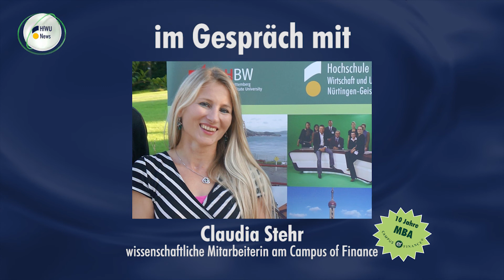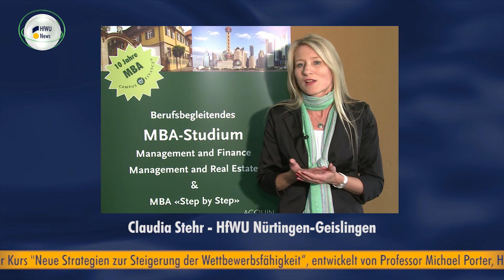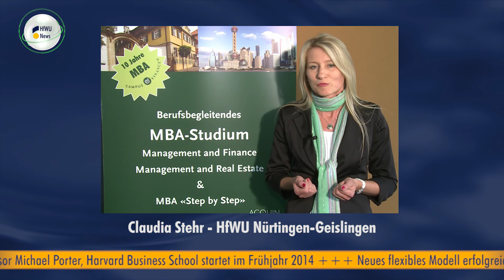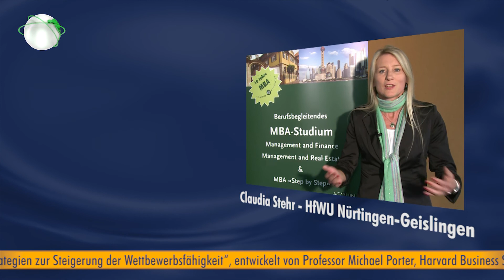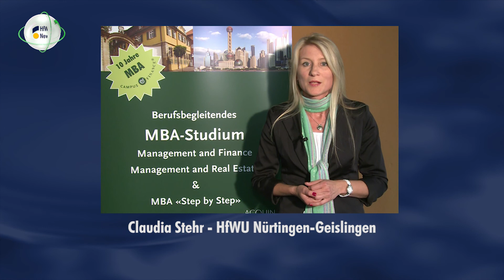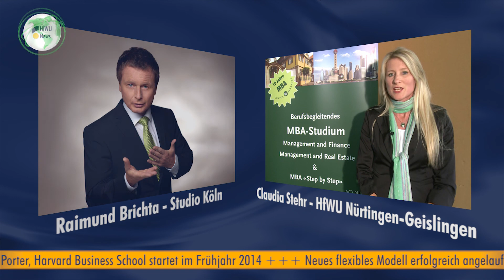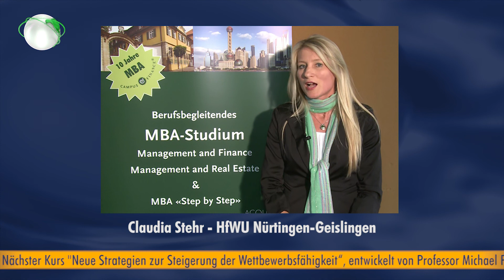"Nachgefragt zum MBA" mit Raimund Brichta